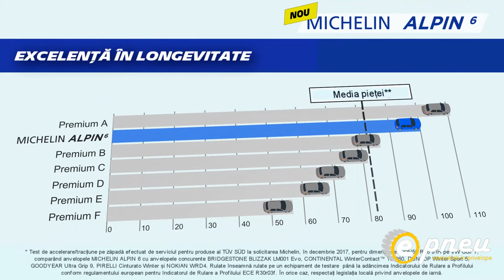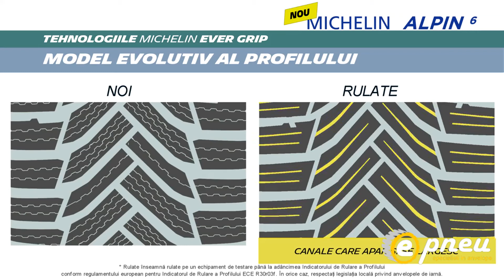Anvelopa Iarna Michelin Alpin6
Anvelope Michelin de iarna la cel mai bun pret la link ul de mai jos: